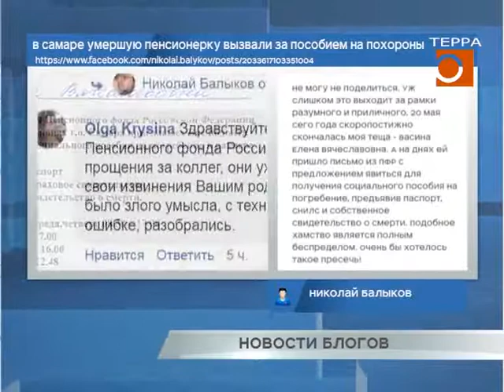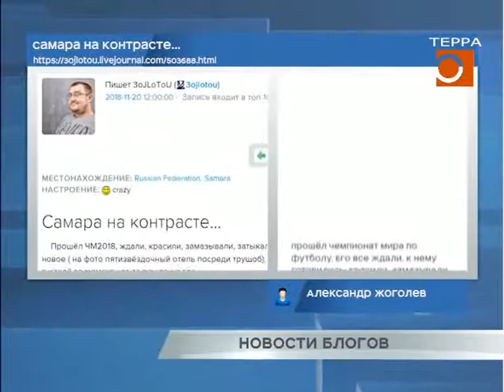Новости блогов. Эфир передачи от 20.11.2018